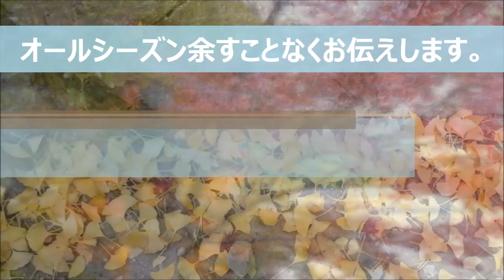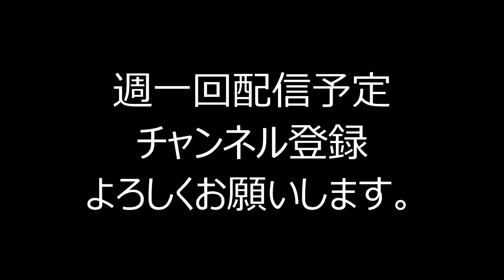生駒山系コミュニティ Channel Introduction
生駒山系コミュニティでは毎週一本ずつ動画を配信する予定です。

四大コンテンツの紹介
・生駒山系ニュース　四季の情報と体験レポート
・野仏Classic           クラシックの名曲と石仏のコラボ
・三角点STORY　　　　生駒山系の見どころと三角点紹介
・鉄塔Paradise　　鉄塔巡視路の探検記や鉄塔のある風景

その他、不定期で生駒山系以外の山風景もお届けしていきます。